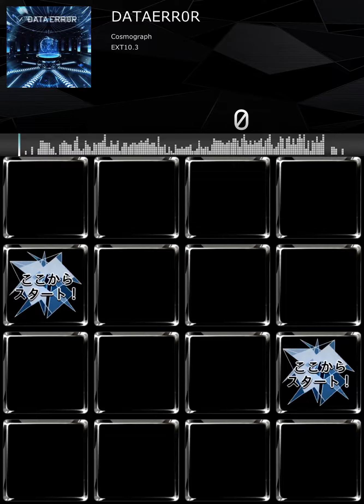【jubeat Fanmade】DataErr0r - Cosmograph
EXT 10.3
DataErr0r
Cosmograph
from Arcaea

jubeat Fanmade